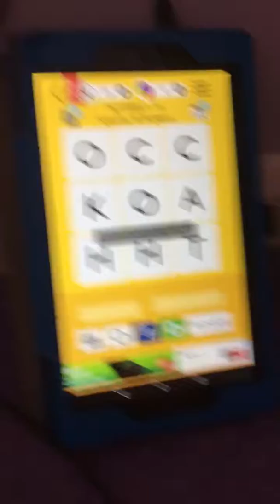Word trek 24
Butterfly-10 (didn’t complete level.)